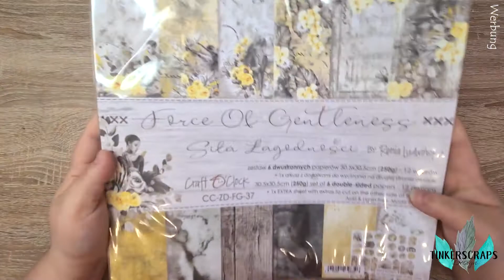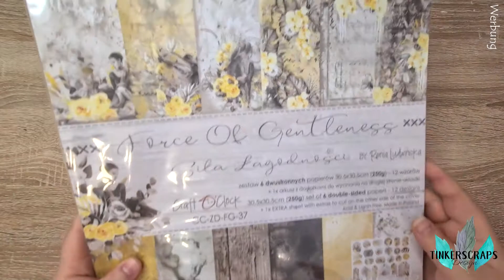Geschenktüte dekorieren - 3D Dekoration - Farbchallenge Gelb - deutsch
Ich heiße dich ganz herzlich auf meinem Kanal und diesem Video willkommen! Heute widme ich mich mal einem ganz leichtem Projekt. Super geeignet für Anfänger oder alle Bastler/innen die gerne einfach mal zur Entspannung basteln würden – ohne viel Nachdenken.
In diesem Video dekoriere ich eine Geschenktüte
Du benötigt folgende Materialien
- Eine Geschenktüte nach Wahl (meine habe ich bei Rossmann gekauft)
- Eine Papierkollektion und Deko die dir gefällt

Die Blüten sind aus Papier selbst gebastelt und ich habe auch ein Video dazu gedreht. Wenn du das gerne einmal sehen möchtest, schau einfach hier vorbei:

Aktuell läuft wieder der aktuelle Kartensketch bei dem jeder gerne teilnehmen kann. Sende mir gerne deine Karte zu diesem Sketch per Mail oder Post. Genauso kannst du dein Projekt gerne teilen unter dem Hashtag Tinkersketch. Für mehr Infos schau gerne einmal hier rein